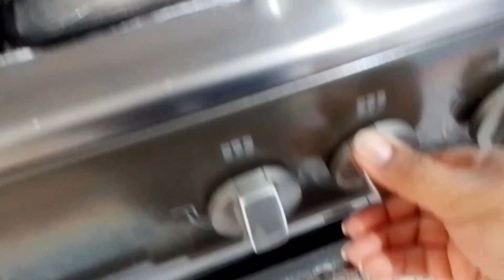PREPARAMOS DELICIOSAS RAJITAS DE CHILE POBLANO /ADORANDO DESDE LA COCINA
Hola queridos amigas y amigos de YouTube

bienvenidos a este video , dónde les comparto está rica y deliciosa receta

de rajitas de chile poblano con huevito

quedaron deliciosas , espero les guste y las pueden preparar ✅💯👌